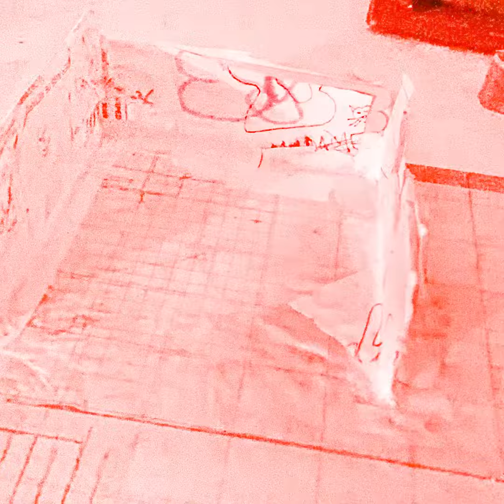Donjon Rouge : Chambre Première